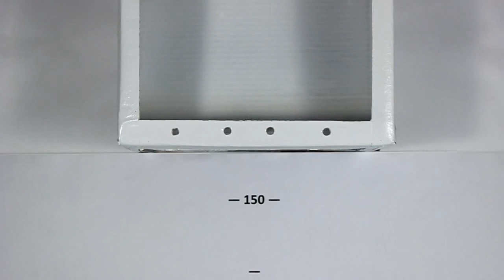TechnoCrash#42: Alcatel OT-808: Drops on the tile from 150 cm (4.9 ft) (top)